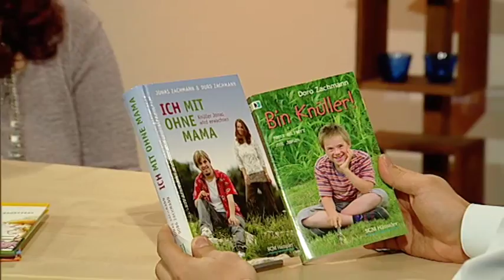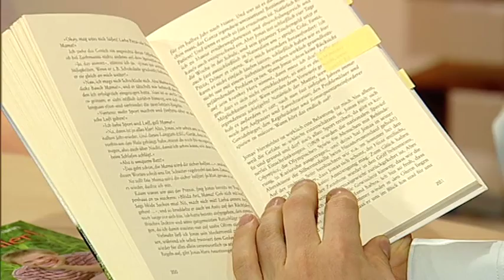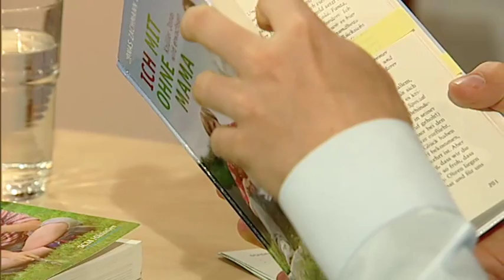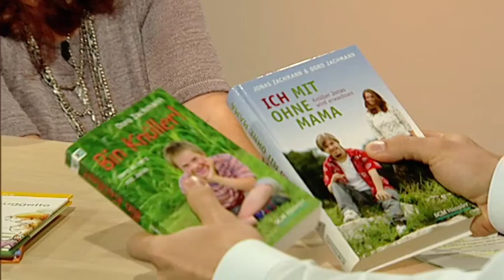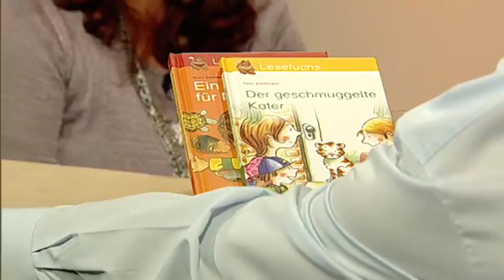Auserlesen: Doro Zachmann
Talk mit Titus Müller

Doro Zachmann brachte einen Sohn mit Downsyndrom zur Welt. Ihr Weg führte vom Schock zur Freude. Heute ist Jonas erwachsen. Gemeinsam haben sie ein Buch verfasst.